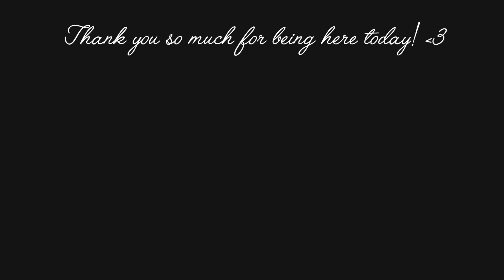4 Old Jeans Ideas | DIY Denim Bags and Wallet | Compilation | Bag Tutorial | Upcycle Craft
4 Old Jeans Ideas | DIY Denim Bags and Wallet | Compilation | Bag Tutorial | Upcycle Craft

This video is a compilation of my past projects. If you find it fast, here are the links to each tutorial:

The fusible fleece I use -TP971F Fusible Thermolam® Plus

-Irene-